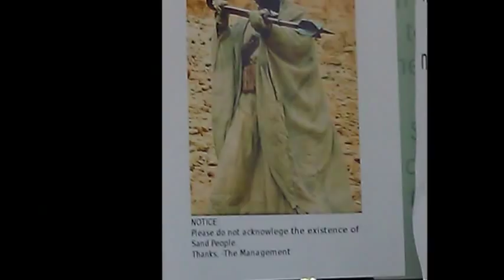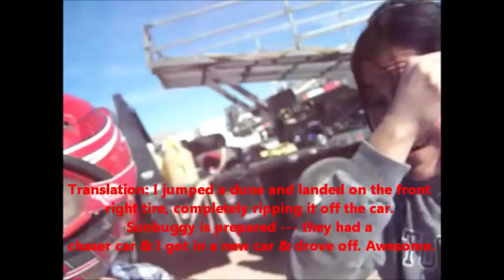Sun Buggy - Dune Buggy in Las Vegas & APSE - Fun races in the desert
While out visiting the ZAPPOS HQ and discussing organizational culture, a few pet sitters from petsittingexcellence.com decided to test their dune buggy skills in the desert. Pure exhilaration. This was a great ride, racing through the desert; jumping sand dunes; launching the buggies into the air; breaking my axle & racing to catch up in the 'loaner.'

To all the folks at Sun Buggy - thanks for making our corporate event a BLAST! :-D